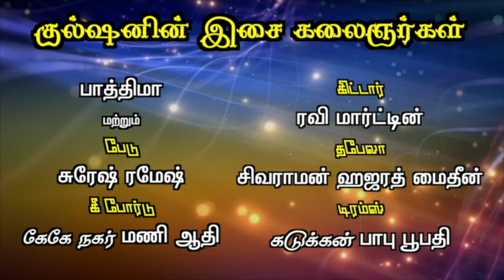Gulshan paadu thamizha paadu(cover) 2024